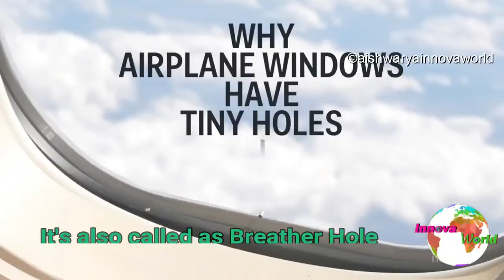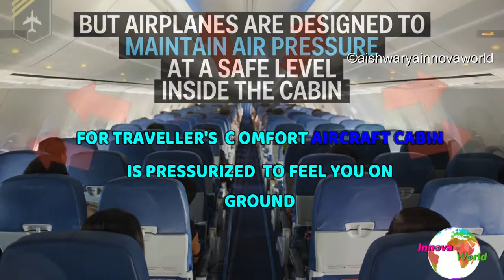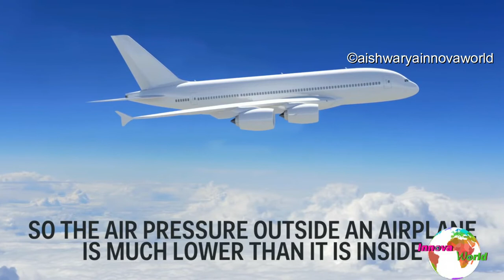Do you know : Why there is a tiny hole in aircraft window ?